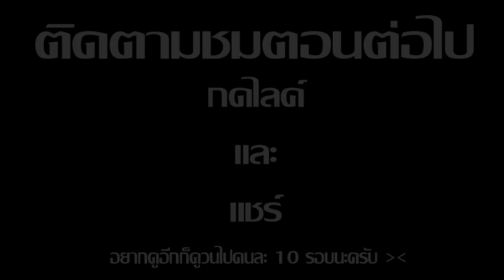Minecraft รับใช้ลุง ภาค15 | คู่จิ้น EP.6